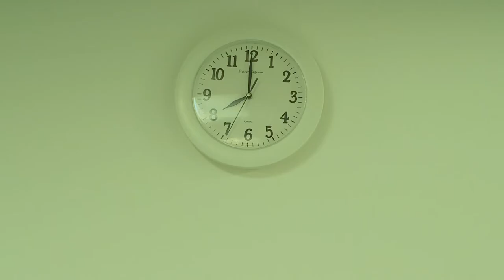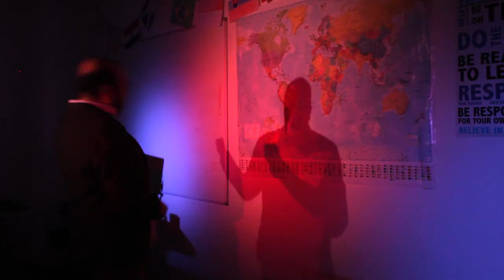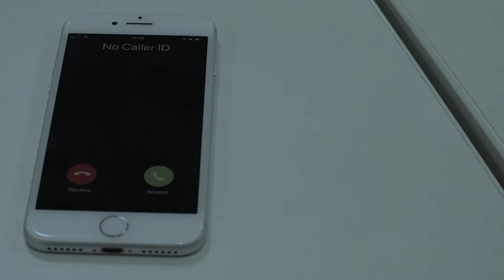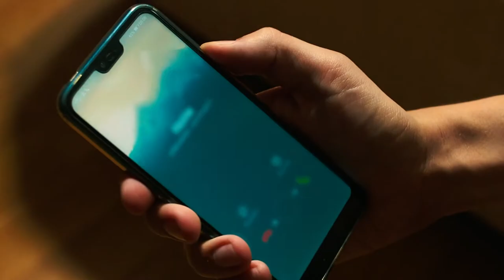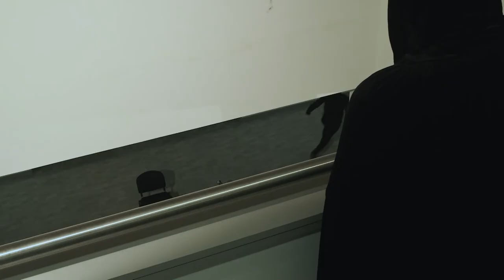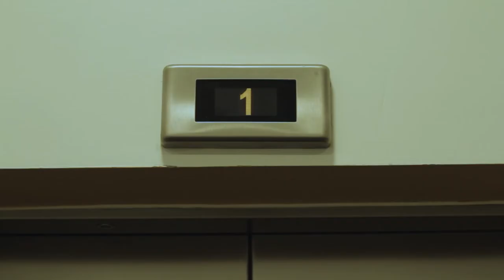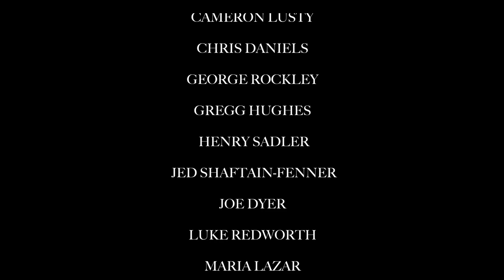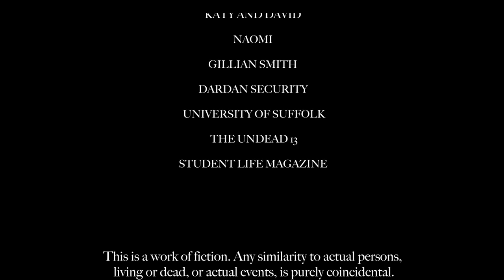OVERTIME (2020) - Full Movie - Mario Covone - Miracle World Productions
A teacher working late into the night at school, is seemingly alone. But a presence watches him from the shadows. Stalked through the winding corridors and trapped within, a sinister secret holds the key to his survival.

Directed by Mario Covone (writer of the VIDEO NASTY comic book series)

Made with a shoestring budget by a group of passionate film enthusiasts who just wanted to make movies, OVERTIME is an example of what can be done with hard work, initiative and dedication.

Thank you to every single cast and crew member. Thank you to every person who has supported us and this project emotionally, financially and every way possible in between.

I hope you enjoy, but if this movie is not your cuppa tea, please be kind on social media. If you've never made a movie yourself, your negativity is redundant.

Much love, from the bottom of my heart,

Mario Covone